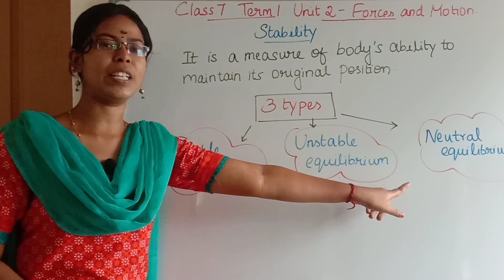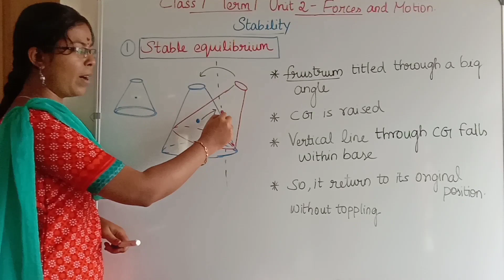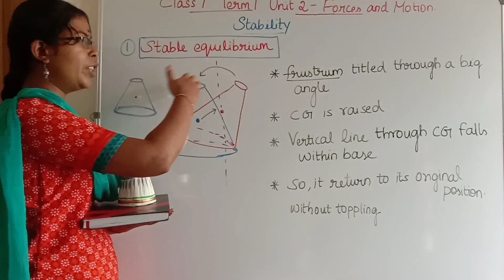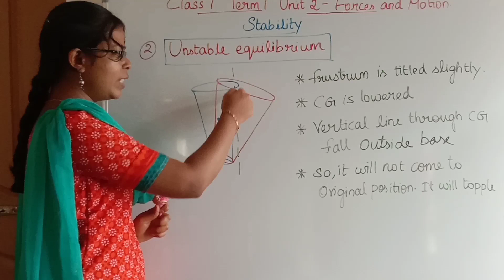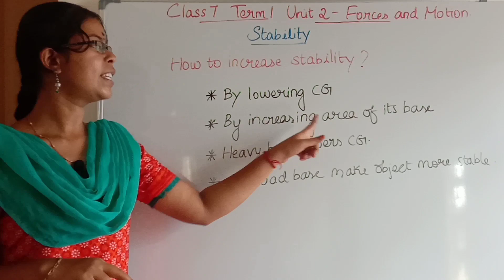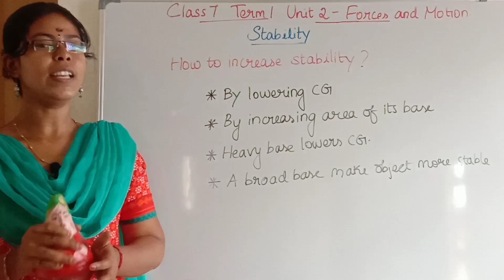Stability and its Types| Stable Equilibrium, Unstable Equilibrium, Neutral Equilibrium| Class 7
Stability and its Types| Stable Equilibrium, Unstable Equilibrium, Neutral Equilibrium| Class 7 Term 1 Unit 2 Forces and Motion